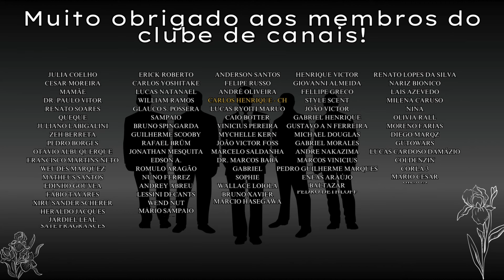HAVANA MAN REFORMULADO - IN THE BOX PERFUMES A REFORMULAÇÃO QUE MELHOROU O PERFUME! RESENHA COMPLETA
PARCEIROS:
NUANCIELO

CUPOM: PERFUMORISTA
VALENTINO VIEGAS

CUPOM: PERFUMORISTA
SG IMPORTADOS, DECANTS E PERFUMES:

JA ESSENCE DE LA VIE - PERFUMES CONTRATIPOS

Cupom: PERFUMORISTA
IN THE BOX PERFUMES:

CUPOM: INTHEBOX5
THERA COSMÉTICOS

NATURA:

CUPOM: PERFUMORISTA+MÊS (PERFUMORISTAJANEIRO) POR EXEMPLO.
LESSINI DECANTS